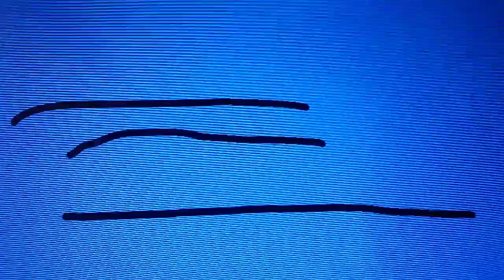Me and Bill reacting 2 freddill shippers (Bill x freddle)